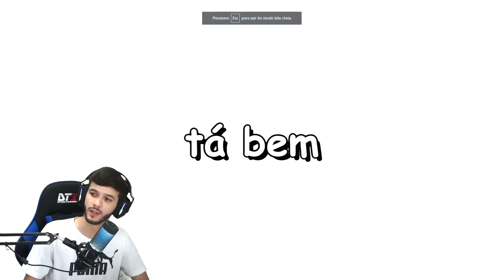RAFÃO REAGE A APARIÇÃO DO LOBISOMEM NA SUA CASA!